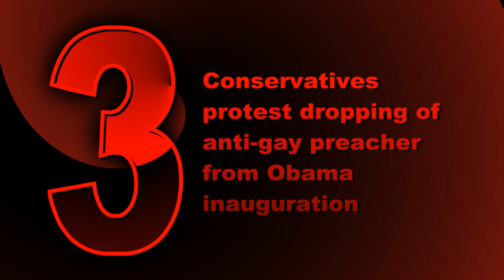Five Stupid Things for January 14, 2013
Rush Limbaugh is an asshole and Alex Jones is a raving lunatic. Not exactly breaking news, I know . . .